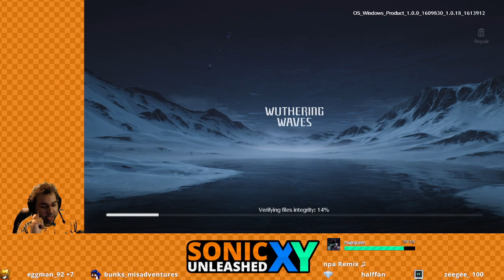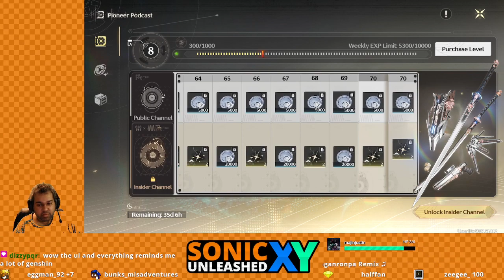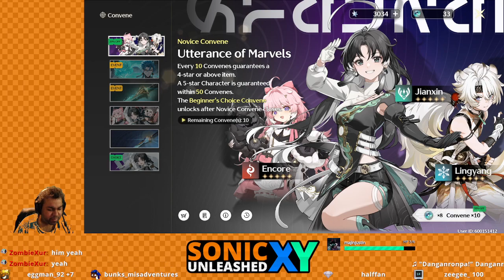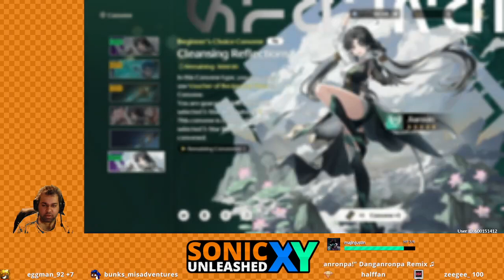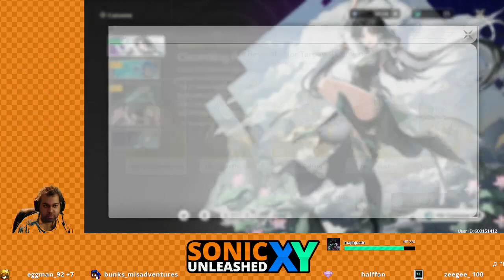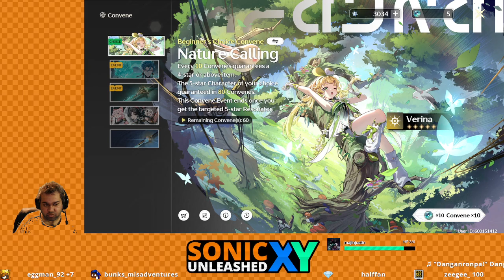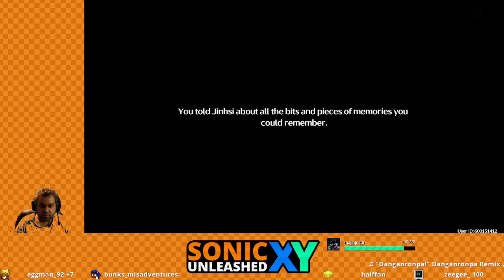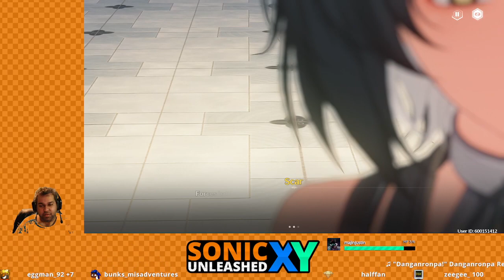#758 Spamming Dodge 1/2